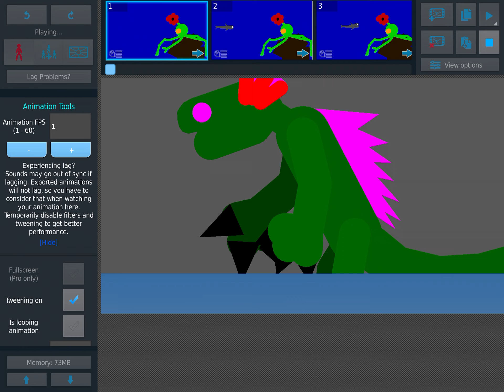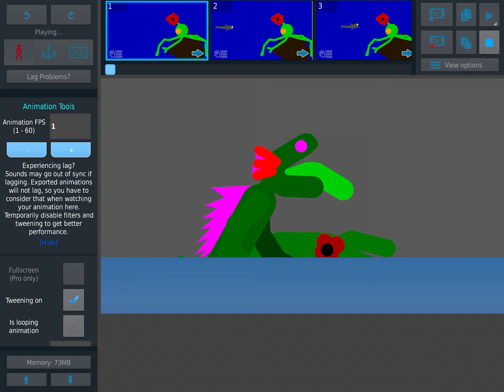LIZZIEZILLA!!! Lizzie evolution vs shark biollante (sticknodes animation) pikky animation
A Shark and a rose biollante got suck up by a ufo and when lizzie was attacking a￼ cargo ship and got blown up by a military jet and accidentally turn into a kajiu monster named lizzie zilla and now the ufo have sumon a shark biollante and began to fight lizzie zilla ￼